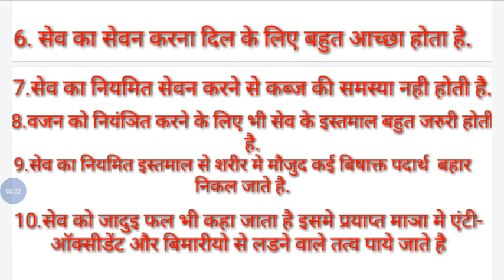सेव का सेवन करने से जानिए क्या होता है फायदा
this video is only for entertainment purpose no copyright infringement.this copyright belong to it's rightful owner . credit goes to respected music composers and singer "no copy right infringement intended for music video.all right reserved to the respective owners.for promotion /entertainment purpose only .if you  to remove this ,please contact us .

*note - copyright disclaimers under section 107 of the copyright act 1976, allowance is made "fair use " for purpose such criticism, comment  news reporting fair use is premitted by copyright statute that might others wise be infringing .non -profit  educational or personal use tips the balance in favor of fair use .thanx for watching pls subscribe my channel and Bell icon press .